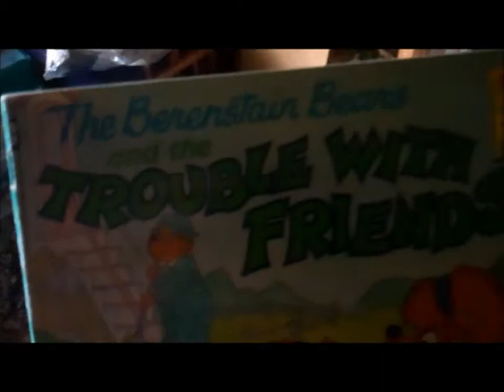Kwest 4 tha cuP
go my B's dillie reed is rooting 4 u!